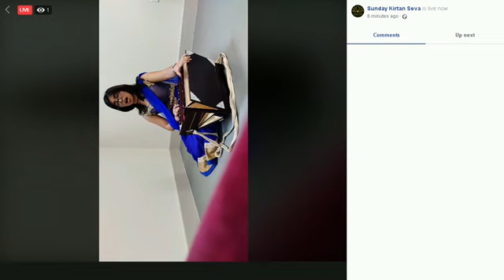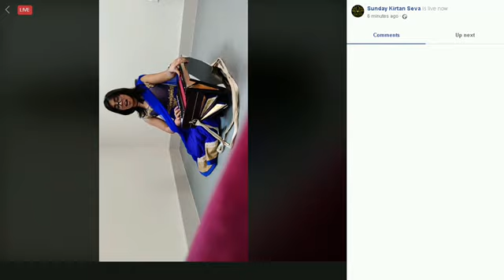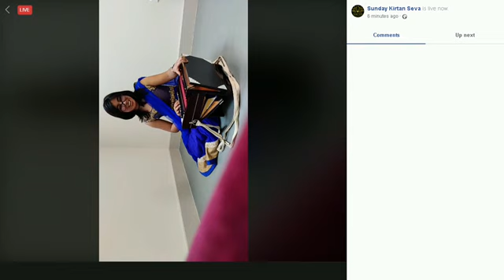Sunday Afternoon Darshan and Kirtan || ISKCON London - 23 May 2021